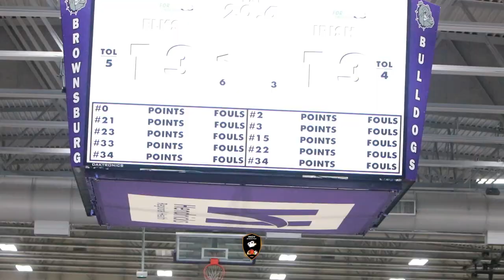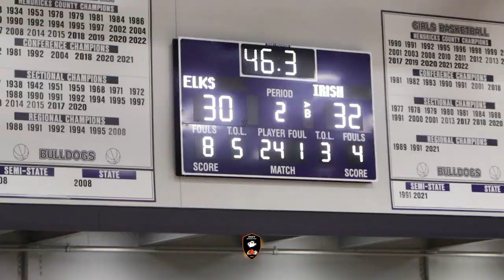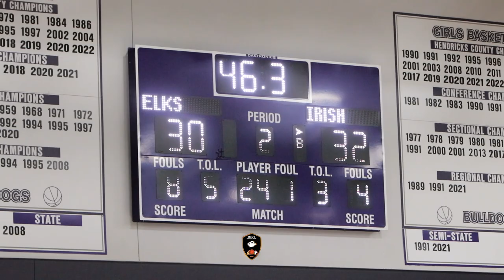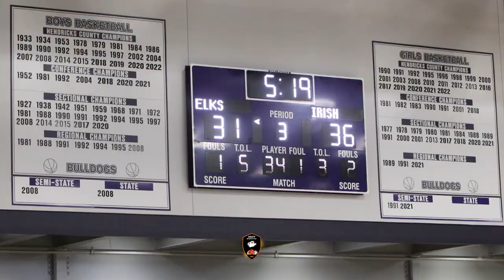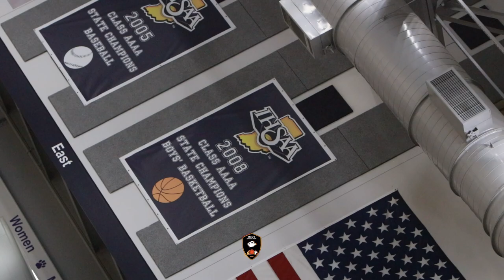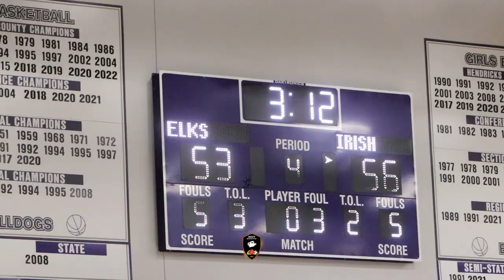Xavier Booker Face Off against Gabe Cupps and Gets the W! Cathedral is TOO TUFF!!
Xavier Booker Face Off against Gabe Cupp and Gets the W! Cathedral is TOO TUFF!!